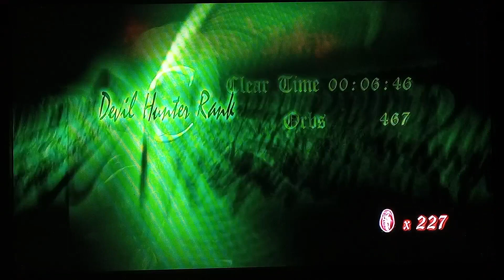Прохождение игры devil may cry прохождение игры devil may cry hd collection #11